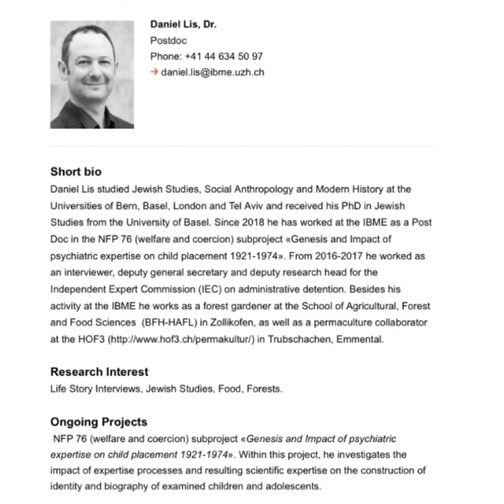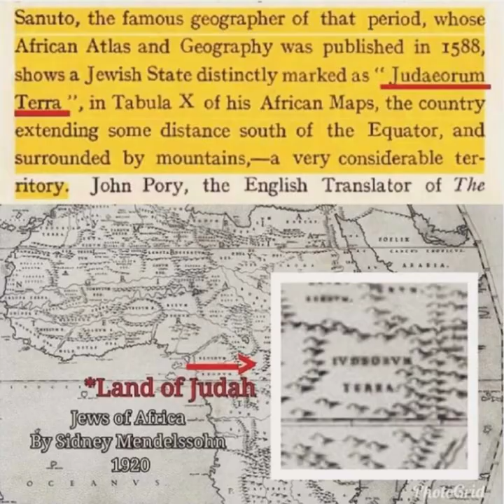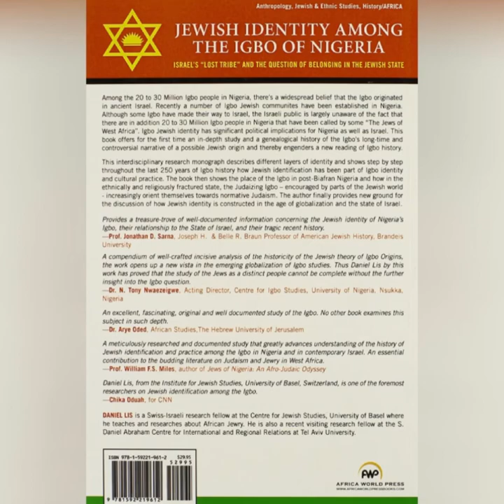GENTILE CONFESSIONS No. 36 | Dr. Daniel Lis Reviews Historical Evidence of Israelites in Africa!!!